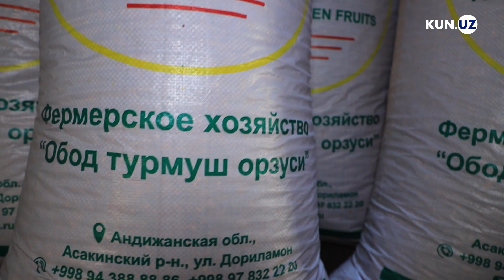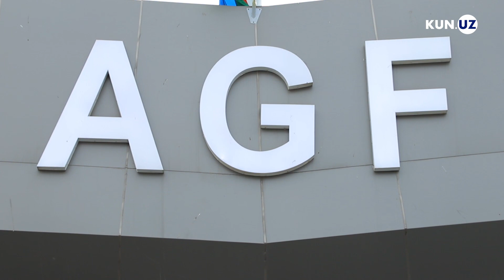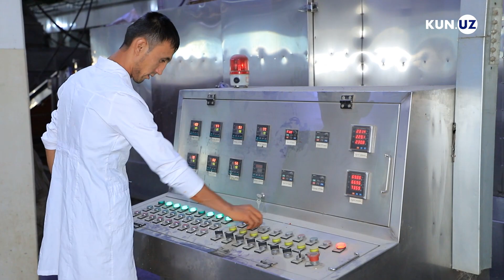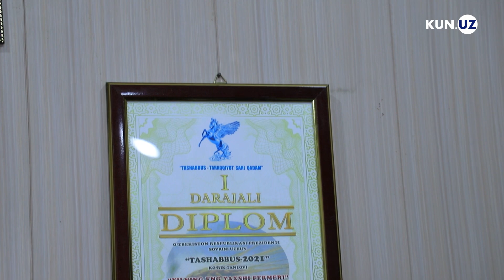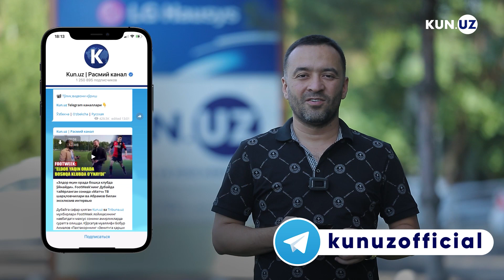Zavod va shifoxona qurgan eksportchi fermer | “Obod turmush orzusi”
5 gektar yeri va 4 nafar ishchisi bilan faoliyat boshlagan Asakadagi “Obod turmush orzusi” fermer xo‘jaligi 6 yil davomidagi samarali faoliyati sabab ko‘p tarmoqli va eksportchi yirik xo‘jalikka aylandi.